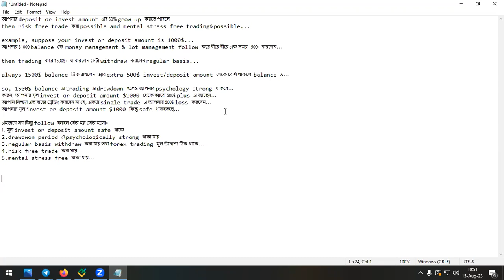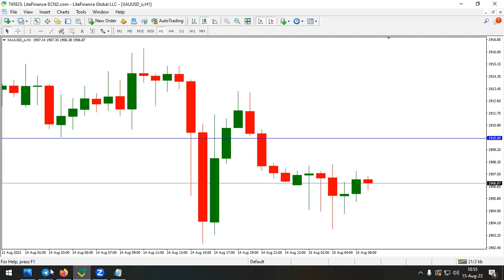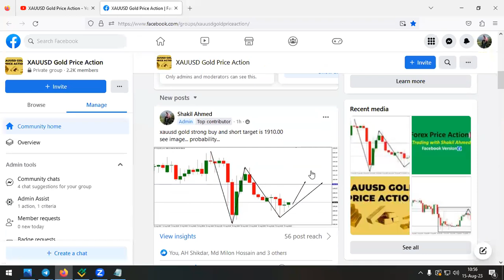Risk Free & Mental Stress Free XAUUSD Gold Trading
আপনার deposit or invest amount এর 50% grow up করতে পারলে
then risk free trade করা possible and mental stress free tradingও possible...

example, suppose your invest or deposit amount is 1000$...
আপনার $1000 balance কে  money management & lot management follow করে ধীরে ধীরে এক সময় 1500+ করলেন...

then trading করে 1500$+ যা করলেন সেটা withdraw করলেন regular basis...

always 1500$ balance ঠিক রাখলেন  আর extra 500$ invest/deposit amount থেকে বেশি থাকলো balance এ...

so, 1500$ balance এ trading এ drawdown হলেও আপনার psychology strong থাকবে...
কারন, আপনার মূল invest or deposit amount $1000 থেকে আরো 500$ plus এ আছেন...
আপনি নিশ্চয় এত বাজে ট্রেডিং করবেন না যে, একটা single trade এ আপনার 500$ loss করবেন...
আপনার মূল invest or deposit amount $1000 কিন্তু safe থাকতেছে...

এইভাবে সব কিছু follow করলে যেটা হয় সেটা হলোঃ
1. মূল invest or deposit amount safe থাকে
2.drawdwon period এ psychologically strong থাকা যায়
3.regular basis withdraw করা যায় তথা forex trading মূল উদ্দেশ্য ঠিক থাকে...
4.risk free trade করা যায়...
5.mental stress free থাকা যায়...

XAUUSD Gold Price Action
XAUUSD Gold Trading with Shakil Ahmed
XAUUSD Trading with Shakil Ahmed
Gold Trading with Shakil Ahmed

XAUUSD Gold Market Analysis,
XAUUSD Market Analysis,